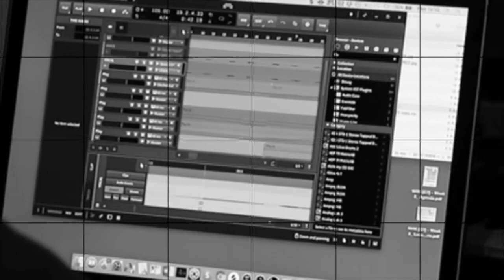LIsa Lashes School of Music!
Here's a short snapshot of what goes on at Lisa Lashes School of Music!